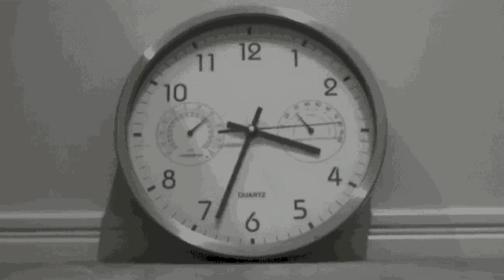Auron Mein Kahan Dum Tha Movie REVIEW | Deeksha Sharma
Auron Mein Kahan Dum Tha Movie Review By Deeksha Sharma. Auron Mein Kahan Dum Tha Featuring Ajay Devgn, Tabu, Jimmy Shergill Directed by Neeraj Pandey is the Mixture of Past Lives from Korean Cinema & Side A Side B Rakshit Shetty Love Story, Two Lovers separated by a Past comes face to face after 25 years only to revisit the darkest day of their life with a New Stranger's Perception to reveal a hidden truth! Auron Mein Kahan Dum Tha Full Movie Story Outline Explained & Positives Negatives would be shared in this Video. Khel Khel Mein Akshay Kumar Trailer vs Ajay Devgn Tabu Film - What are you most excited for? Do leave Public Review in the Comments below.